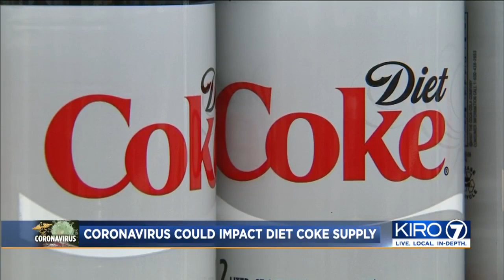VIDEO: More than $500,000 spent each week on coronavirus response in Washington